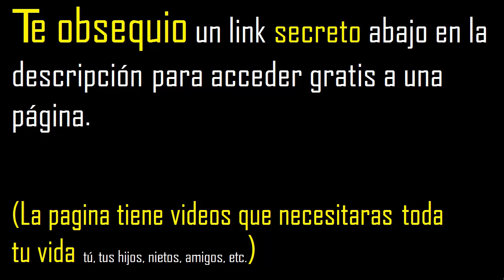raiz quinta de - 128 , de menos 128 , simplificar la raiz , extraer factores de un radical o raices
raiz quinta de numeros negativos
extraer factores primos de una raiz quinta por descomposicion en factores primos , reducir raices a su minima expresion